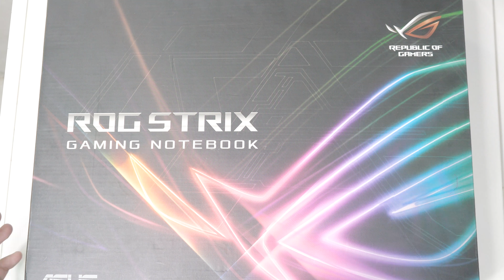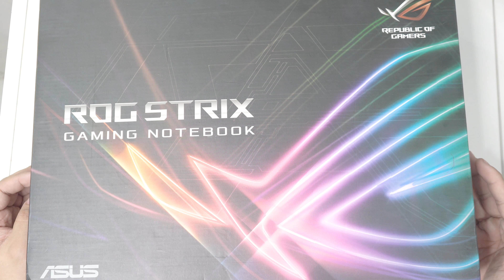ASUS ROG STRIX GL503VD (Base Model) First Impressions and Overview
The new mainstream series for ASUS ROG STRIX line has arrived with the new ROG STRIX GL503/GL703 family offering up to GTX1060 6GB graphics options and 120Hz panels. Options available are the SCAR (FPS) and the HERO (MOBA) editions, both flaunting genre-specific designs and features.

For this video we have the base model which features a Core i7-7700HQ processor, 8GB of DDR4-2400 memory, 128GB SSD + 1TB HDD store and a GTX 1050 (non-Ti) 4GB graphics card.

New design, new tooling. Really striking design. Learn more and watch the video!